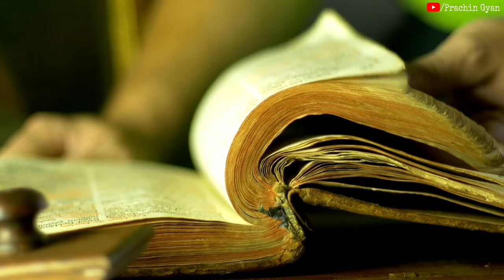अमरबेल से अमर होने का गुप्त जानकारी ! मौत को जीत लोगे, अमर हो जाओगे//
अमरबेल से अमर होने का गुप्त जानकारी ! मौत को जीत लोगे,अमर हो जाओगे// prachin gyan,dhan labh ke upay,dhan prapti ke totke,gada dhan dekhne ka tarika,gada dhan kaise nikale,gada hua dhan nikalne ke upay,gada hua dhan pane ka upay,jamin me gada dhan,गड़ा हुआ धन कैसे देखें,गड़ा हुआ धन कैसे निकाले,गड़ा हुआ धन कैसे पता करें,जमीन में गड़ा धन कैसे देखे,जमीन में गड़ा धन कैसे निकाले,जमीन में गड़ा हुआ धन कैसे निकाले,इसके 1 टुकड़े तकिया के नीचे रखकर सो जाओ,सपने में गड़ा धन का पता बता देगा,jamin me khajana,धन प्राप्ति ✔️दोस्तो आप सभी लोगो के आत्म कल्याण एवं जनहित के लिए हमारे टीम द्वार prachin gyan store नाम की ऑनलाइन स्टोर बनाई गई है जिसमें आपको सस्ते दामों में दुर्लभ सिद्ध सामग्री, सिद्ध यंत्र, सिद्ध जड़ी बूटी, और धन प्राप्ति के अनेक वस्तु मिलेंगे, जो आपके जीवन को सुखमय बनायेगा
📌 यहां क्लिक कर हमारे स्टोर पर जाय 👇